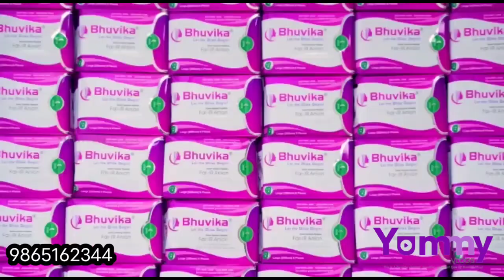இன்று தொடங்கினாலும் நாளை வருமானம் | Best business | yummy vlogs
*BHUVIKA - Let the bliss begin*

*BHUVIKA smart sanitary napkin*, is a high quality advanced sanitary napkin. New technology called the Anion and Far infrared technology is designed in Bhuvika napkins.

Benefits of Anion and Far-IR chip:
▪ Eliminates bacteria
▪ Reduces stress
▪ Eradicate odour
▪Improves metabolism
▪ Removes fatigue
▪Enhances hormonal balance
▪Increases immunity
▪Cures inflammation
▪Reduces body pain
Bhuvika sanitary napkins consists 8 layers, the entire napkin is made up of pure surgical cotton and it's bio degradable.

The main features of Bhuvika smart sanitary napkins are:
▪has walls preventing side leakage.
▪has Anion and Far-IR chip to eliminate bacteria.
▪has ventilating bottom layer.
▪has absorbing gel which can absorb more than 120ml flow.
▪natural adhesive base layer.